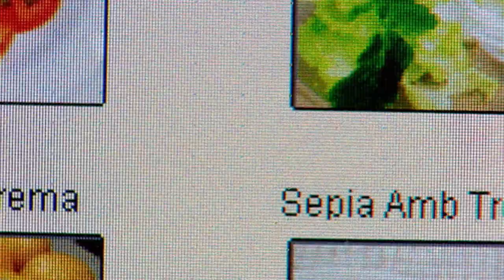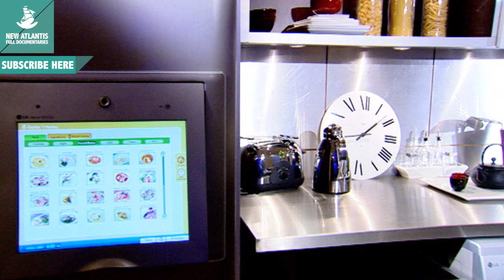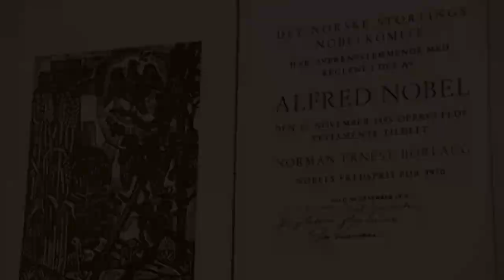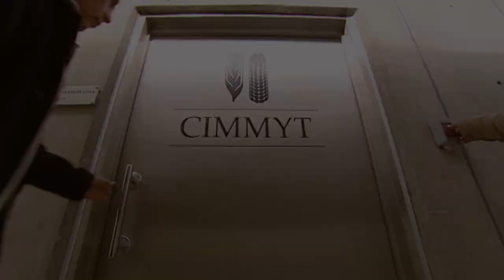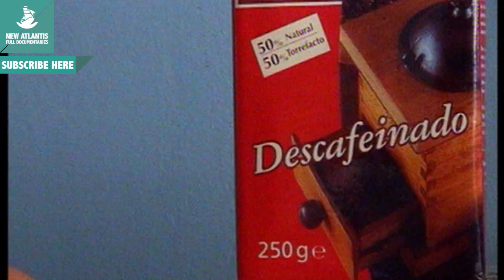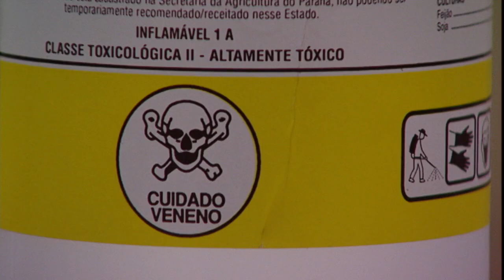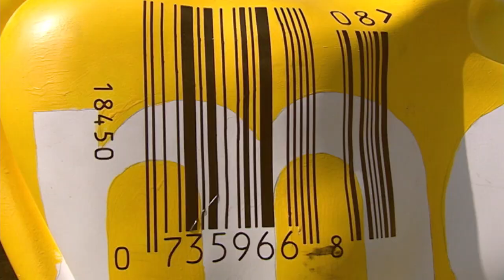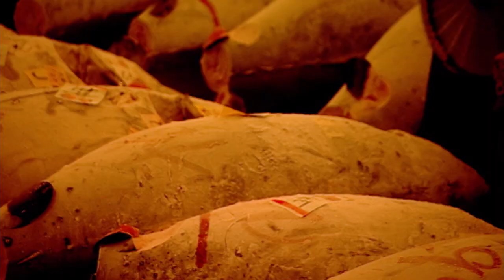The Food of the Future (Full Documentary)